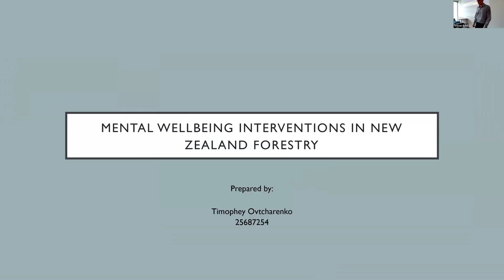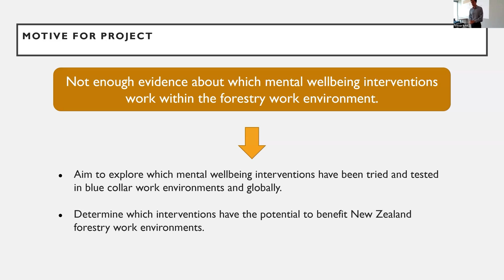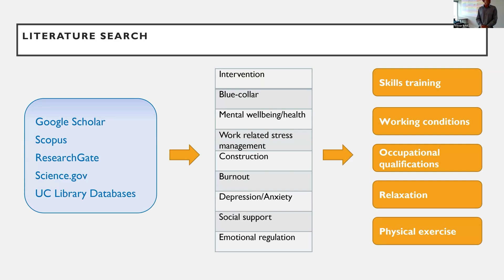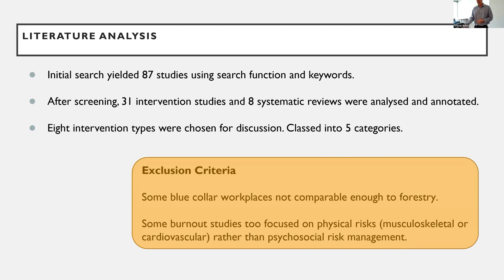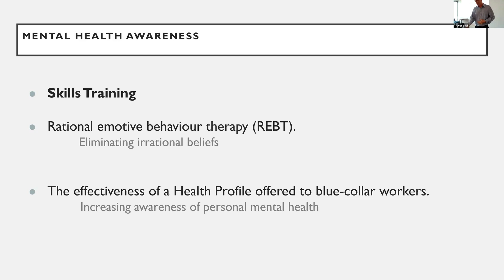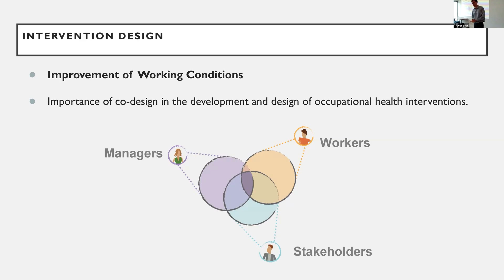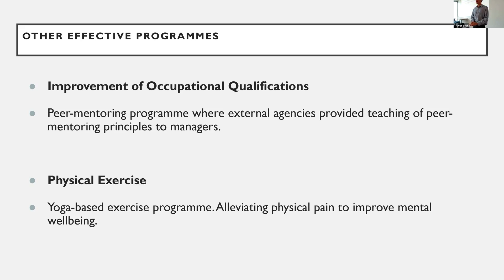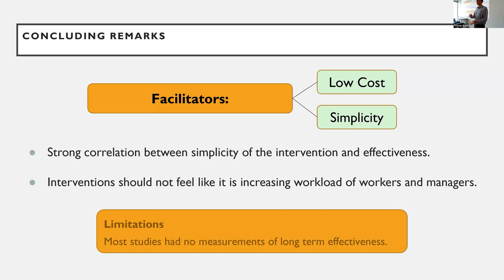Mental Wellbeing Interventions in New Zealand Forestry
Timophey Ovtacharenko Final Year Project Presentation